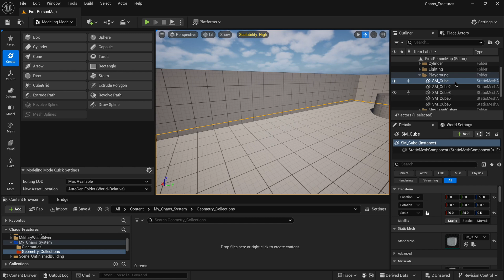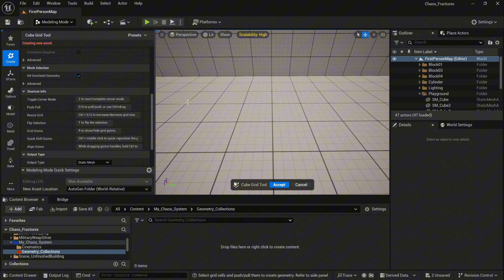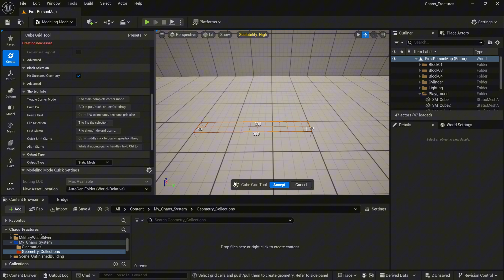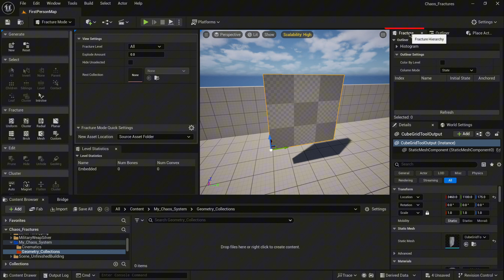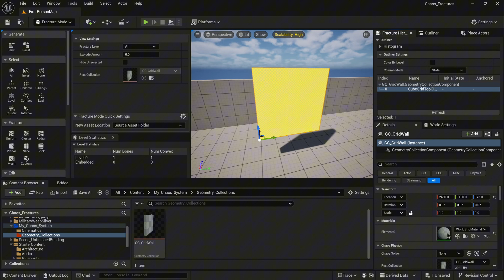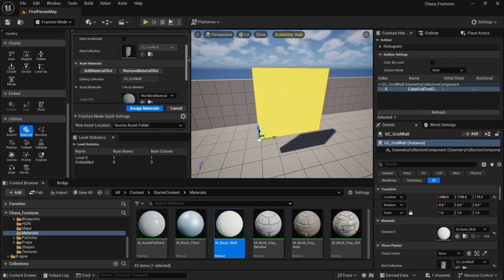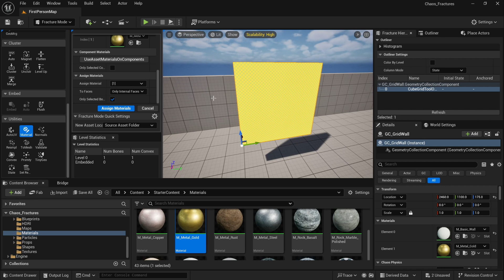Chaos Destruction in Unreal Engine 5 – Geometry Collection & Material Setup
In this tutorial, you'll learn how to create a Geometry Collection in Unreal Engine 5 and set up materials for destructible objects using Chaos Destruction. Whether you're working on a cinematic scene or a game, mastering these steps will help you achieve realistic breakable assets.

🔥 What You’ll Learn:
✔ How to create a Geometry Collection in UE5
✔ Setting up fracture-ready meshes
✔ How to change and assign materials for Geometry Collections

Perfect for game developers, VFX artists, and Unreal Engine users looking to integrate destruction into their projects!

Chapter List:
00:00 Chapter 01: Place Actors and Modelling mode
00:50 Chapter 02: Create Cube Grid
03:04 Chapter 03: Fracture Mode
03:48 Chapter 04: Create Geometry Collection
04:52 Chapter 05: Material for GC
06:15 Chapter 06: Assign a new Material